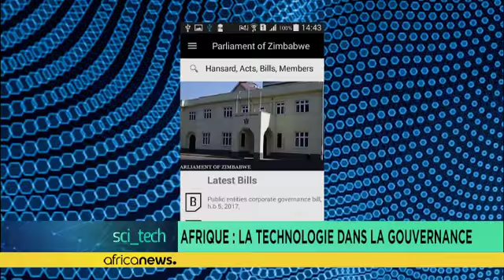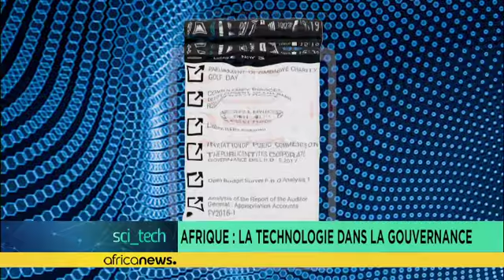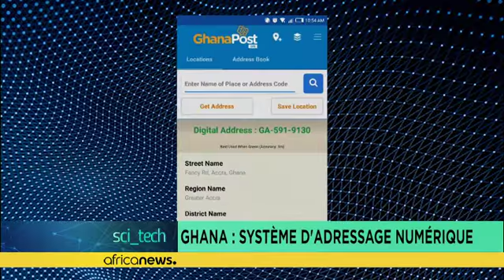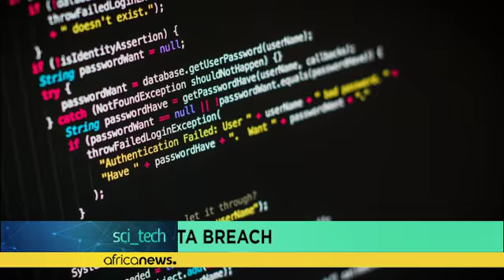Afrique : utilisation de la technologie pour la bonne gouvernance [Hi-Tech]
Suivez cette édition de *_Hi-Tech_* sur *_The Morning Call_* avec *_Ismail Akwei_* pour en savoir plus.…